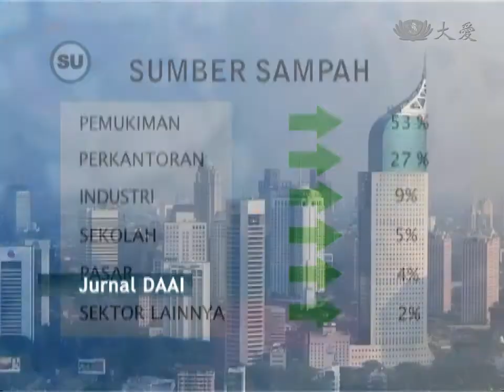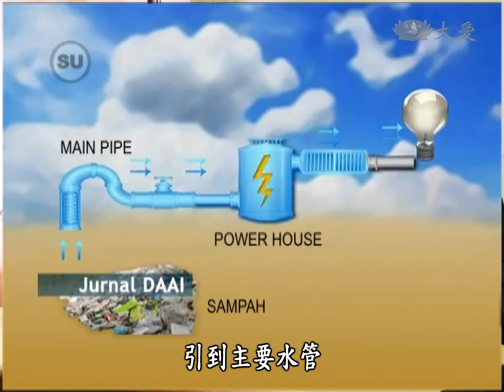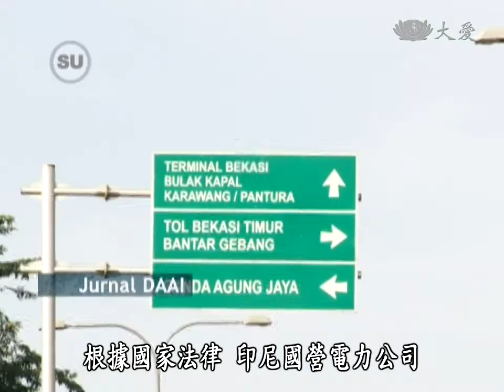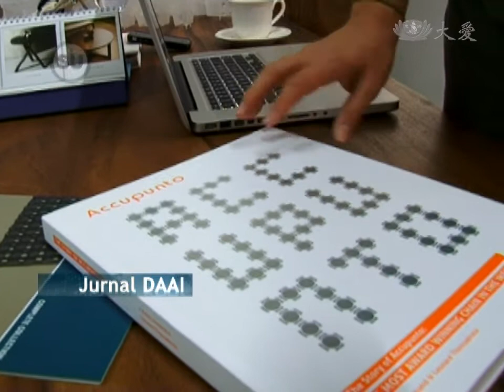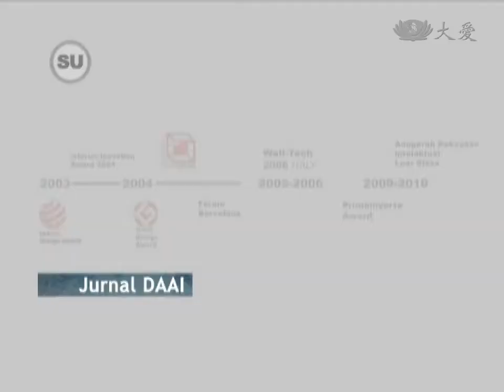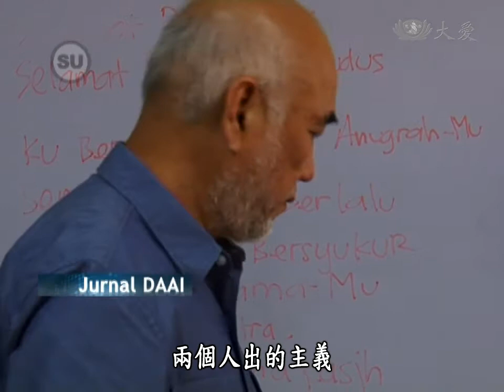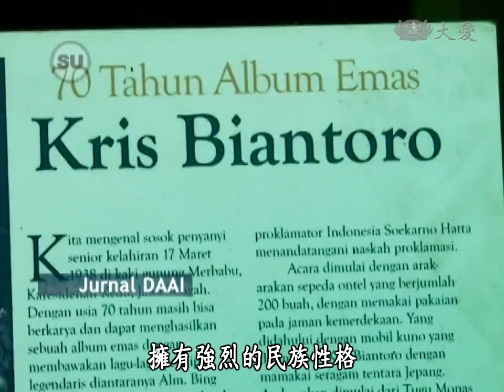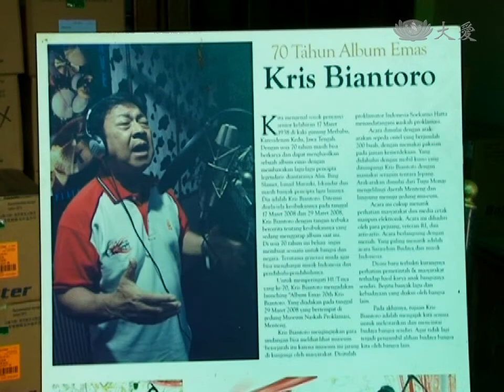【印尼大愛週刊】20130615 - Jurnal DAAI